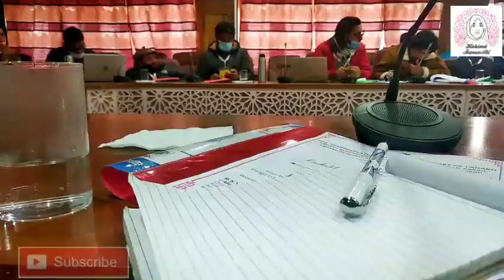Ladakh Literary Festival Kargil Ladakh || Mehfil e Mushaira